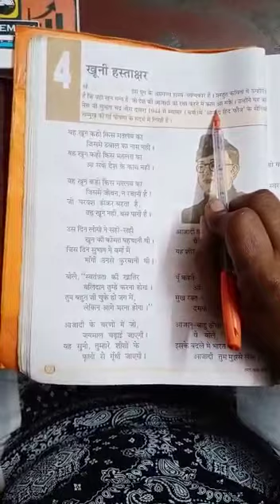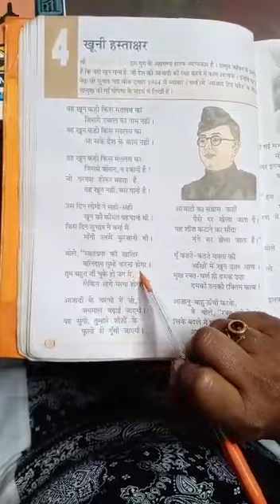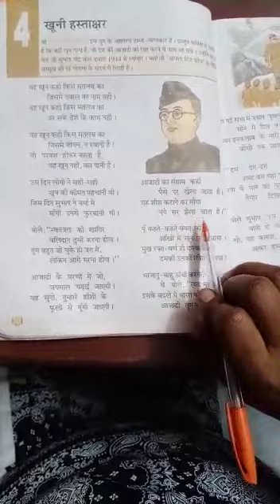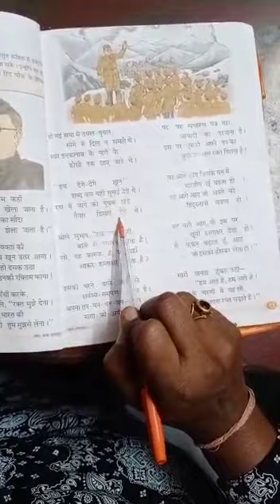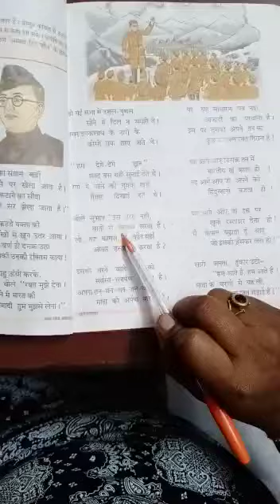class 7th Subject Hindi lesson 4th